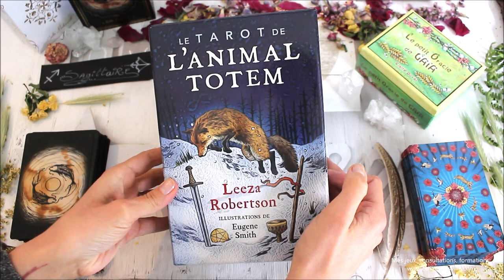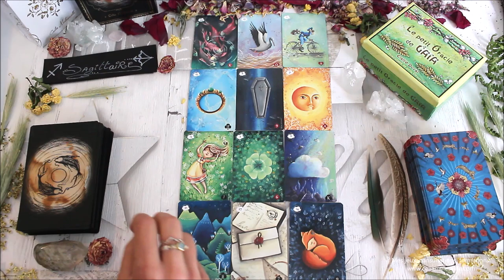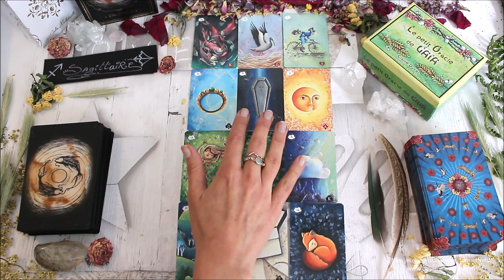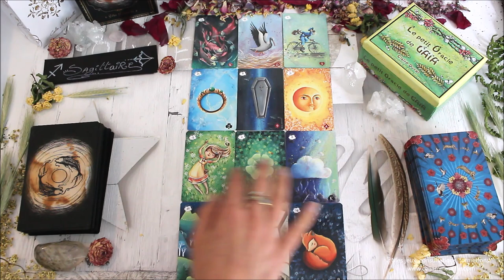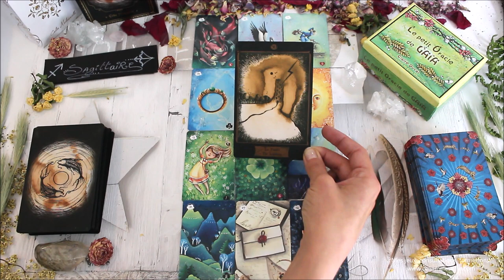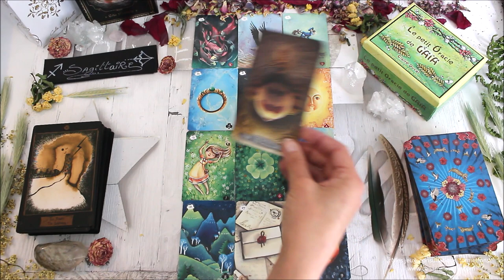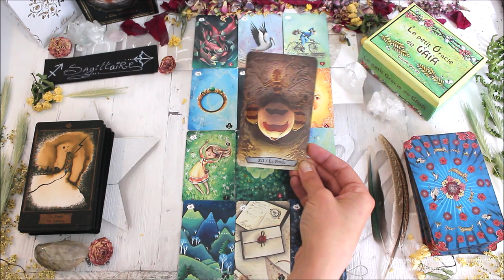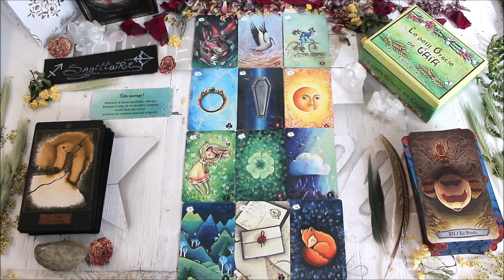♐SAGITTAIRE - Mars 2021♐ Horoscope